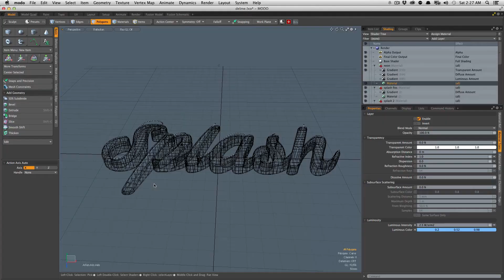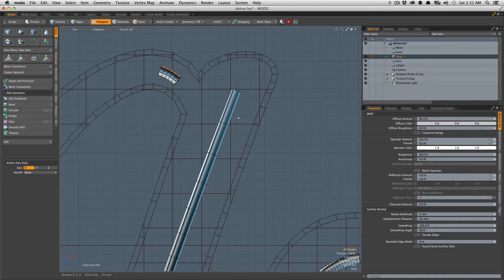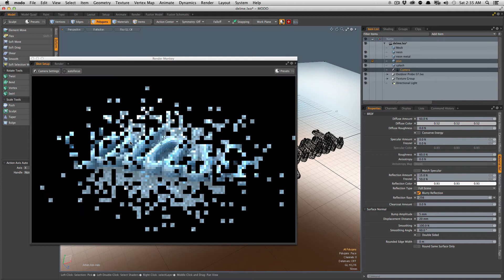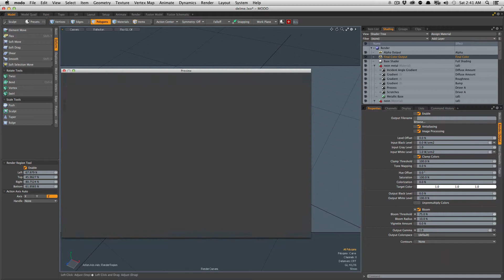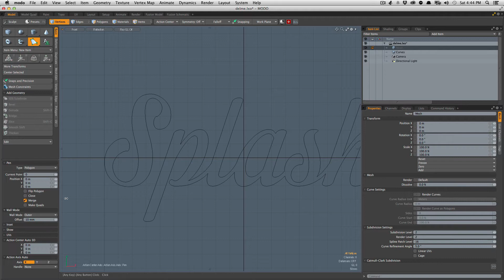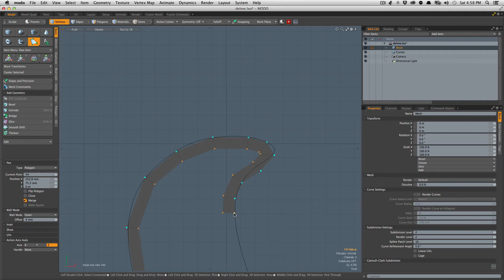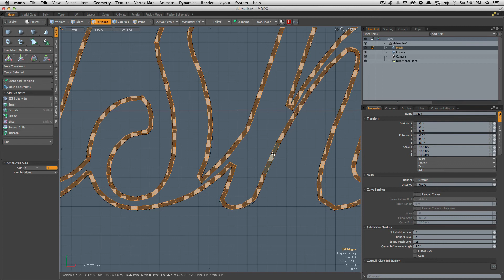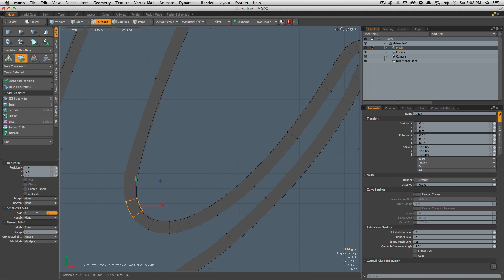Tutorial letrinhas - parte 06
Olá pessoal, aqui está como prometido o tutorial de modelagem de letras! Este é para iniciantes e intermediários no Modo ou em 3D.

Parte 06 - esta é a penúltima parte!